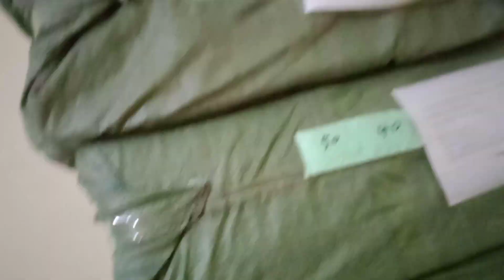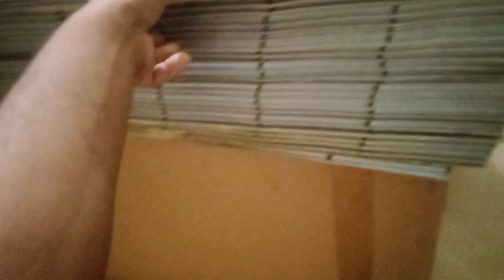থ্রিডি ওয়াল পেনেল দিয়ে ঘর সাজিয়ে নিন যুগ যুগ সুন্দর থাকবে দেওয়াল 3D Wall Panel Bricks Wall Sticker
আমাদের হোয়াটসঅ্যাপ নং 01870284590